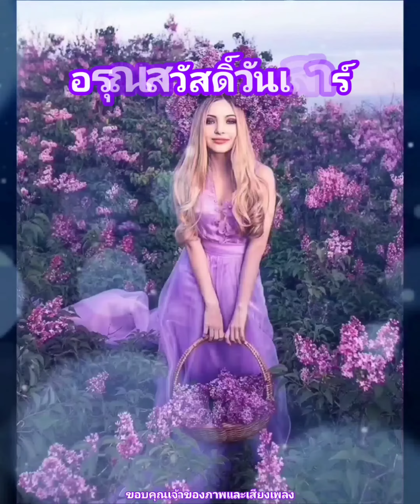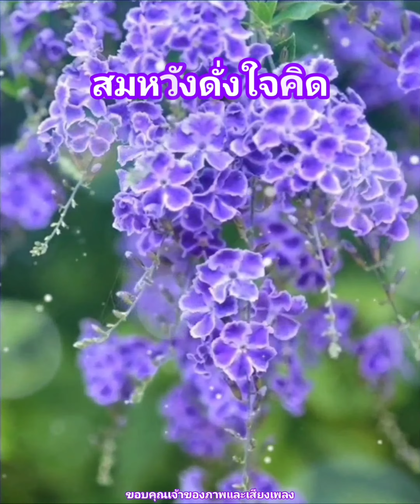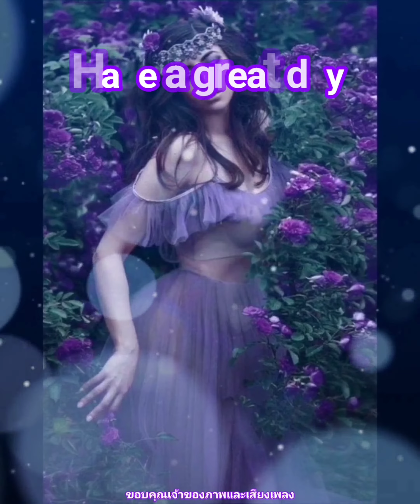สวัสดีวันเสาร์ ** จูบในใจ ** อรวี สัจจานนท์